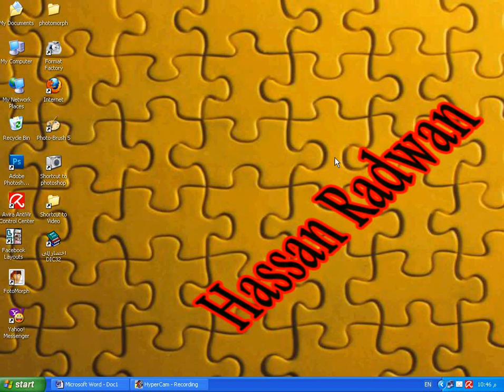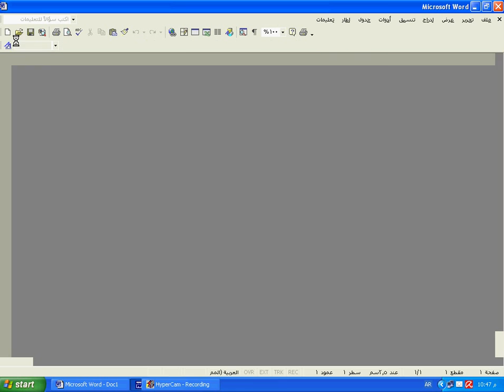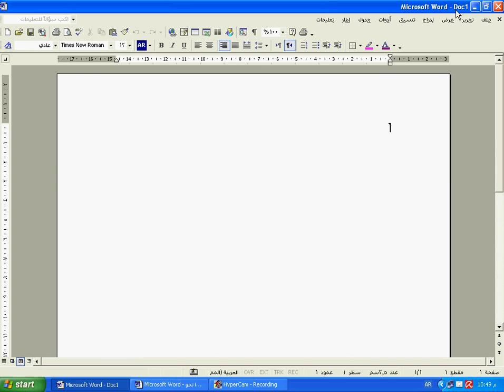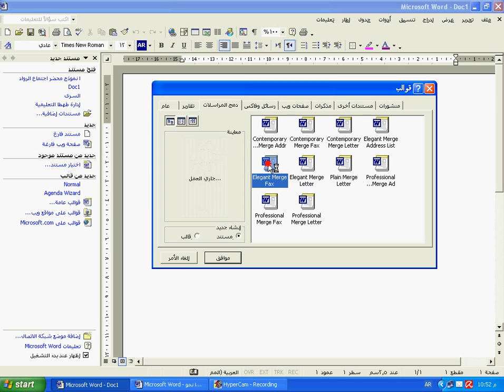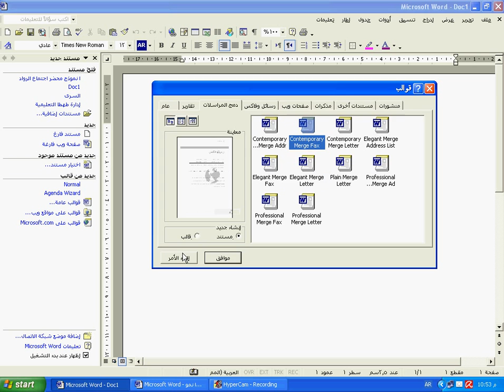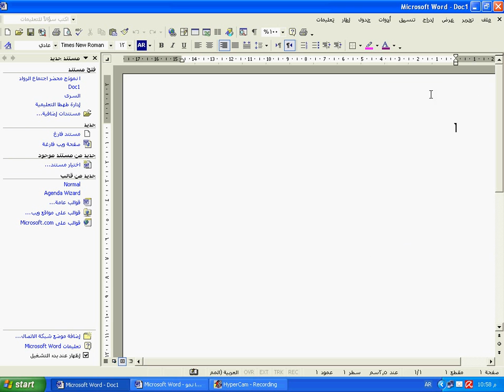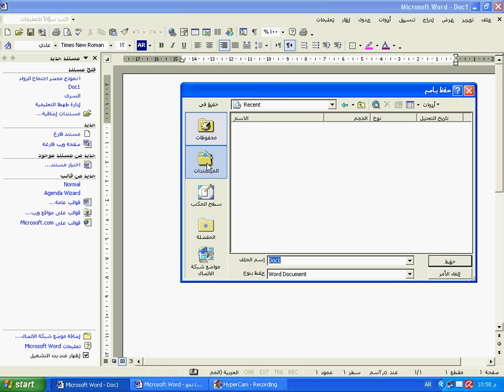فتح مستند جديد و حفظ المستند الدرس الخامس للورد Word xp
دورة متكاملة فى الوورد 2003
ــــــــــــــــــــــــــــــــــــــــــــــــــــــــــــــــــــــــــــــــــــــــــــــــــــ
ــــــــــــــــــــــــــــــــــــــــــــــــــــــــــــــــــــــــــــــــــــــــــــــــــــــ
◄ تواصل معنا علي حسابي الشخصي فيس بوك
ــــــــــــــــــــــــــــــــــــــــــــــــــــــــــــــــــــــــــــــــــــــــــــــــــ
◄ صفحة القناة على الفيسبوك
ـــــــــــــــــــــــــــــــــــــــــــــــــــــــــــــــــــــــــــــــــــــــــــــــــــ
◄ مدونة حسن رضوان التعليمية
ــــــــــــــــــــــــــــــــــــــــــــــــــــــــــــــــــــــــــــــــــــــــــــــــــــ
◄تابعنا علي جوجل بلس
ــــــــــــــــــــــــــــــــــــــــــــــــــــــــــــــــــــــــــــــــــــــــــــــــــــــ
◄وشكر لكم على حسن المتابعة  ♠♠♠♠♠♠♠♠♠
ــــــــــــــــــــــــــــــــــــــــــــــــــــــــــــــــــــــــــــــــــــــــــــــــــ